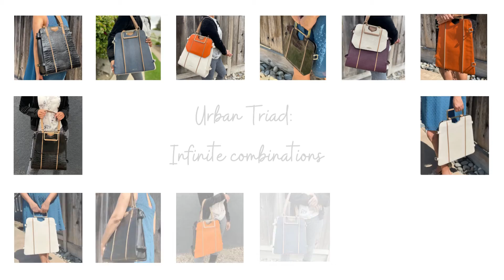How many bags can you spot?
Urban Triad is an indispensable combination of three bags that magically become one! Each of the bags come in oh-so-many colors!

Our structured sleek Triad Carry-All will keep everything organized from papers to extra pairs of shoes 😊 ! Use it for your device or step it a notch with the Triad Laptop Case - yes, there is finally a sexy laptop bag for women like YOU!. Amp up the power with the Triad Clutch - a minimalist clutch that gets maximum attention.

Create your own unique Urban Triad: choose from over 50 top grain leathers available on our